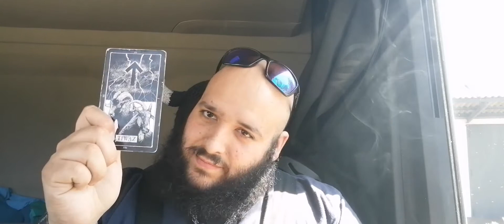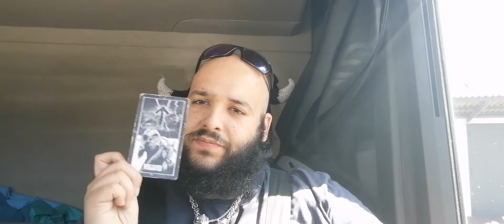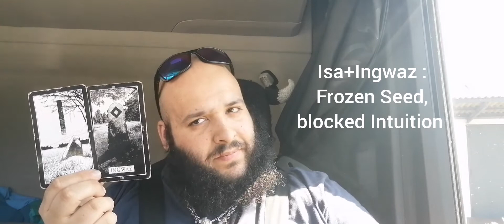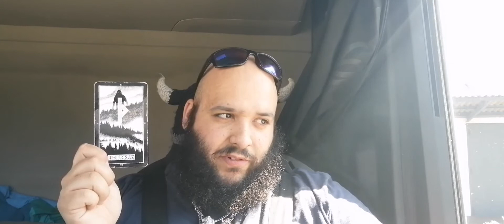Runes of the Week 26.04.2021-02.05.2021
Weekly Runepull.